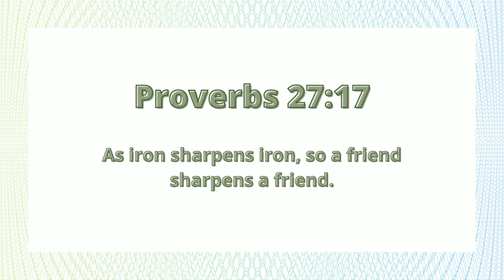Proverbs 27:17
Today's verse is Proverbs 27:17!